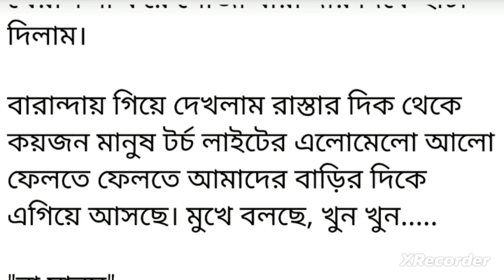দীর্ঘ চার বছর ধরে যাকে বড়ো ভাবি বলে ডেকেছি,একটু পরেই সে আমার স্ত্রী হতে চলেছে।